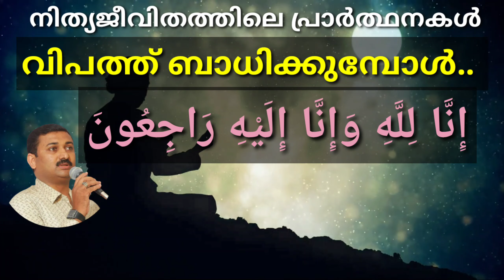പ്രാർത്ഥന | വിപത്ത് ബാധിക്കുമ്പോൾ...| അർത്ഥ സഹിതം | SVS MEDIA | ഷമീർ വിഎസ് | Part:12 | Daily Dua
Dailydua SVSMEDIA VIPATHBADIKKUMBOL പ്രാർത്ഥന വിപത്ത് ബാധിക്കുമ്പോൾ...| അർത്ഥ സഹിതം | SVS MEDIA | ഷമീർ വിഎസ് | Part:12 | Daily Dua